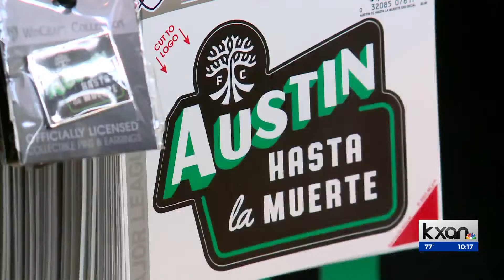Austin FC merch ready ahead of first playoff game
Austin FC will host its first playoff game in the club's short history. They'll take on Real Salt Lake. Excitement is building up for Sunday, and the merch is ready.